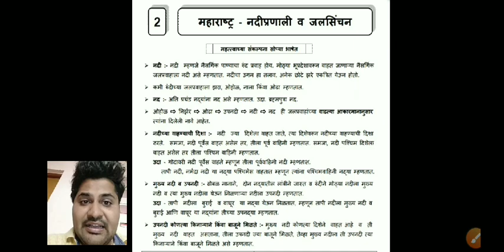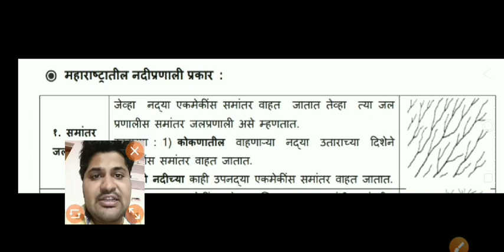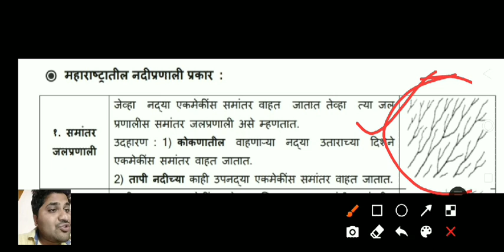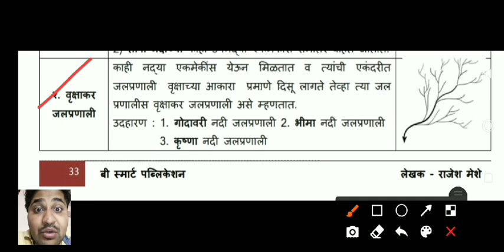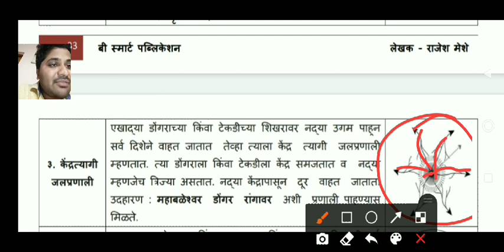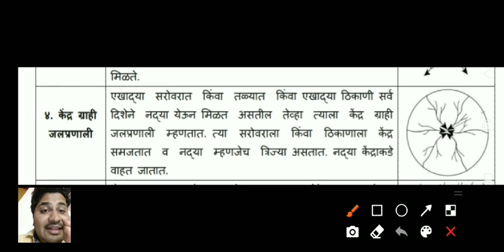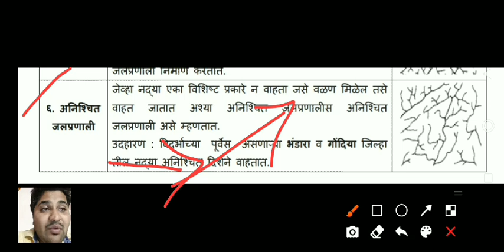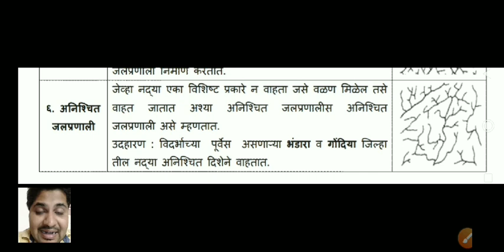Maharashtra Bhugol Nadipranali tricks 3 - महाराष्ट्र भूगोल नदीप्रणाली गोदावरी नदी MPSC POLICE BHARTI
📣 खुशखबर, शॉर्ट ट्रिक्स पुस्तके उपलब्ध झाली आहेत

🔴 MPSC पूर्व परीक्षेसाठी अत्यावश्यक पुस्तके

👌 100 टक्के यशाची हमी, चला अधिकारी बनुया

📚 शॉर्ट ट्रिक्स भारत व जगाचा भूगोल 📚

📕 शॉर्ट ट्रिक्स इतिहास बुक 📕

📚 शॉर्ट ट्रिक्स महाराष्ट्रचा भूगोल 📚

✍ लेखक - राजेश मेशे सर 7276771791
👇👇👇ऑनलाइन ऑर्डर करा👇👇👇

 ⭕️ आजच जवळील बुक सेंटरला भेट द्या ⭕️